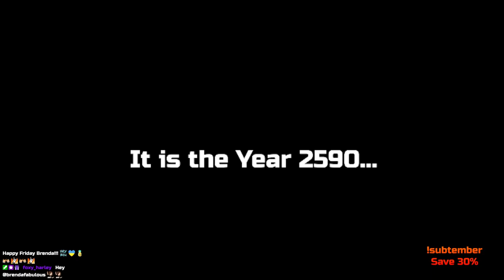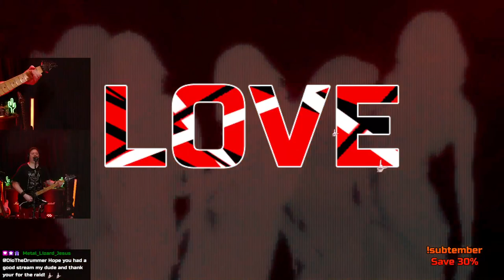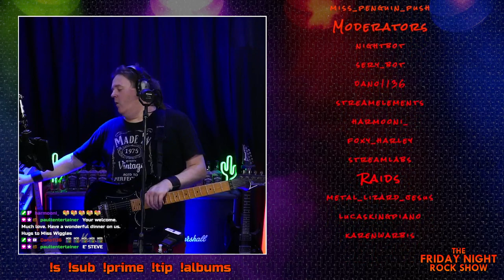🔴🎸 Fri 15th Sept 2023 | This GUITAR player PLAYS LIVE on TWITCH!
🔴🎸 Fri 15th Sept 2023 | The Friday Night Rock Show | Twitch VOD
🔴🎸A Great Rockin' Friday Night Rock Show - Thank You Everyone!

🔴🎸Setlist:
Nights In White Satin (Instr. Arr,)
Light Years Away (Instr.)
Premonition  (Instr.)
Doctor Who (Theme) (Instr. Arr.)
Time Traveller (Orig. Instr.)

Journey's End (Orig. Instr.)
Won't Get Fooled Again
School's Out
Voodoo Chile
Radar Love

Let There Be Rock
Whole Lotta Rosie
Ain't Talkin' 'Bout Love

Tribute
Stratus - feat. Matt Scurfield (Instr.)

With A Little Help From My Friends (Instr.)
Moon River (Instr.)
Crosstown Traffic
Spirit In The Sky
Purple Rain